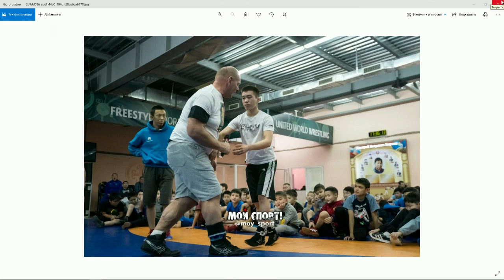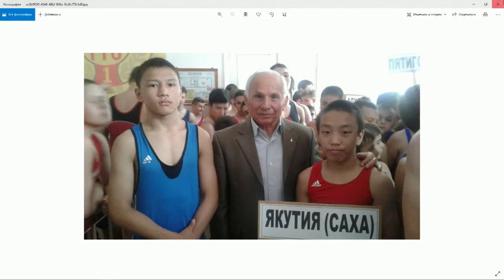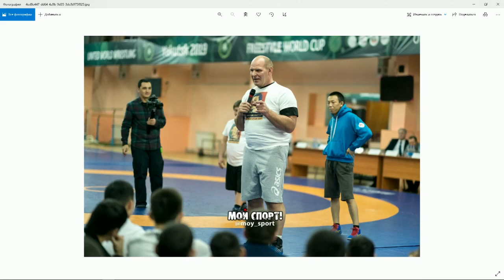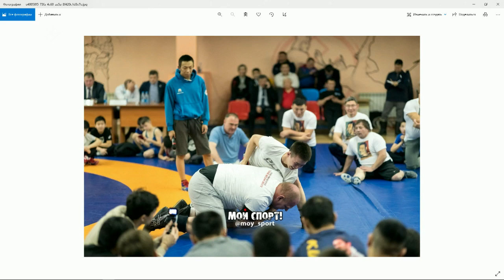«Тайм аут»: Греко-римскай тустууга эдэрдэргэ РФ чөмпүйүөнэ Александр Андреев(11.11.21)